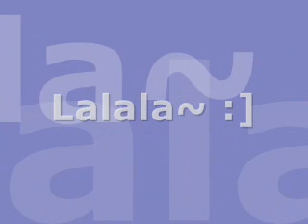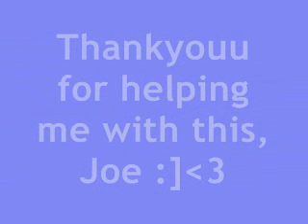MMV: Goodbye by Miley Cyrus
Okay, so this is one of my new favorite songs by Miley Cyrus from her new album, Breakout.
This is my first MMV, so sorry if it sucks D:
Oh, and I made this MMV on a private server.